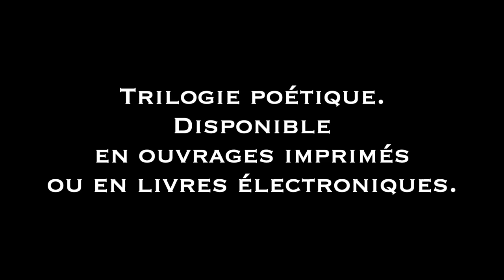Trilogie poétique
Damien Schmit : Poésie...

Entre ciel et terre...
Cyclosphère...
A coeur ouvert...

Trois recueils de poésie...
Trois démarches introspectives...

Dans l'espace et le temps,
Dessine-moi la vie...
De qui tu es,
Vole
Et liberté...

Disponible en ouvrages imprimés (Librairie)
ou en livres électroniques (Sites de téléchargement).

D.S.